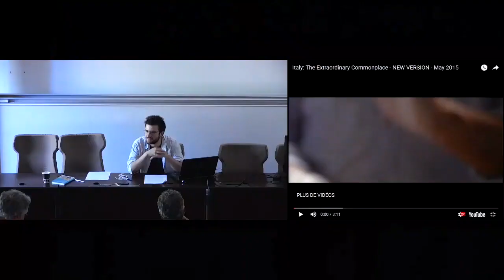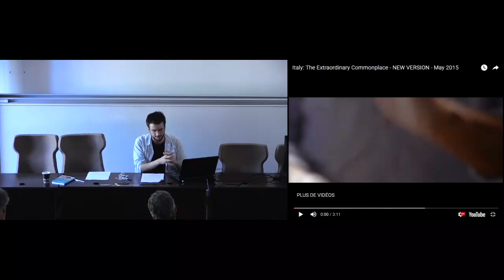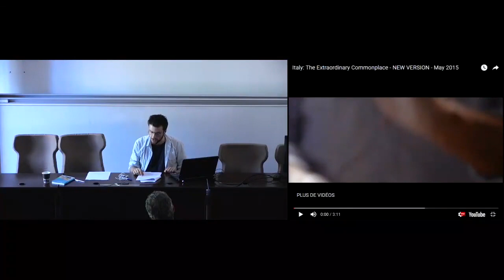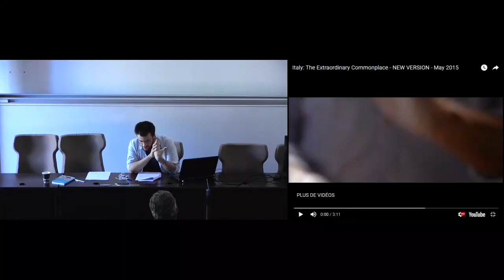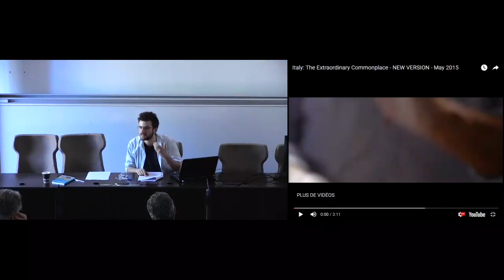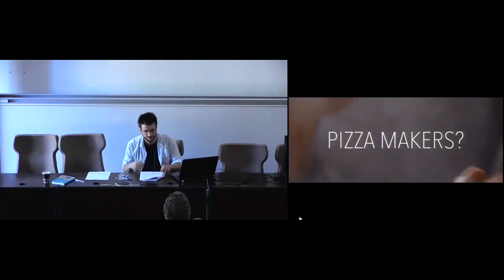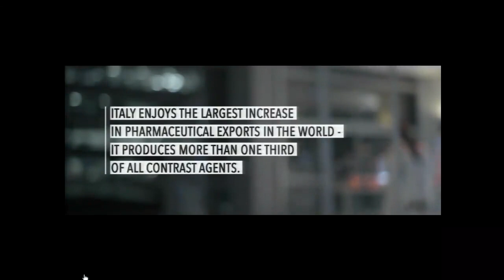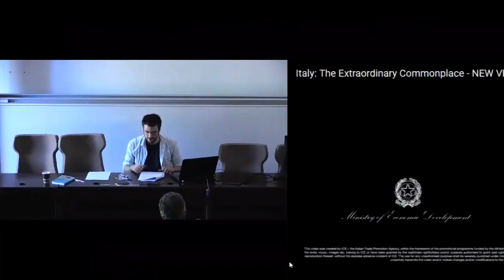IMéRA - “Made in Italy” & "Felicità italiane", 14/06/18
Vidéo intégrale du séminaire “Made in Italy” & "Felicità italiane". Rencontre avec Enrico Donaggio (Université de Turin, résident de l’IMéRA) & Kevin Petroni (Université Paris IV).

Organisé par Marielle Macé (directrice d’études à l’EHESS) et Thierry Fabre (directeur du programme Méditerranée de l’IMéRA) dans le cadre du cycle "Styles de vie en Méditerranée".

Enregistré à l'IMéRA le 14 juin 2018.